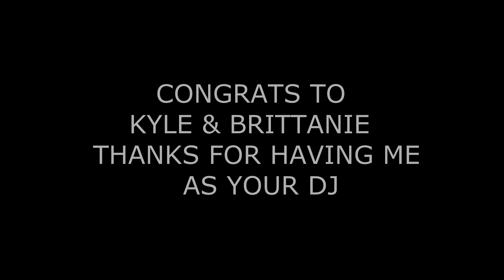DJ RICK JULES AT KYLE AND BRITTANIE'S WEDDING!